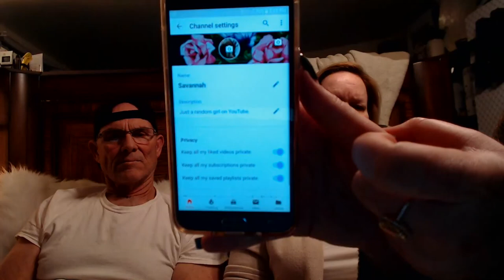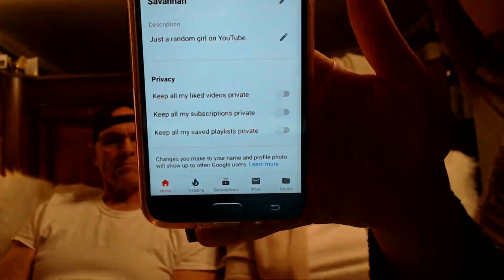Day 10 of 30 Days of Giveaways!!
♡•30 Day Giveaway Rules•♡ ☆• •☆ NOT OPEN INTERNATIONAL UNLESS YOU WANT TO PAY FOR SHIPPING 1• You MUST be a subscriber and have your subscriptions public so we can see you are subscribed! 2• Like this video and everyone you decide to enter 3• MUST comment on every giveaway video your entering. 4• Last but not least, YOU HAVE TO WATCH THE ENTIRE VIDEO FOR EXTRA ENTRIES ⬇️⬇️⬇️ •• Follow her on Instagram, @onegodlygallivingwithlupus ( 1 extra entry ) •• If you send over a friend, and they subscribe, comment and say who sent them you get double extra entries ! ♡•Have fun everyone!

Mailing address:
30141 Antelope Rd  Suite D746

May the Lord Jesus Christ Heal, deliver, bless, and protect you and keep you safe in this crazy crazy world we live in! Muah!